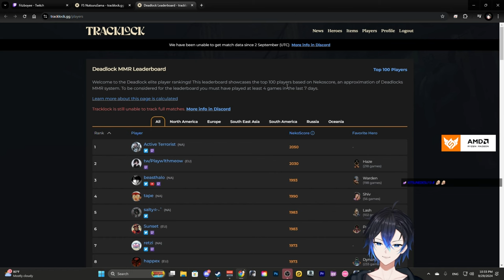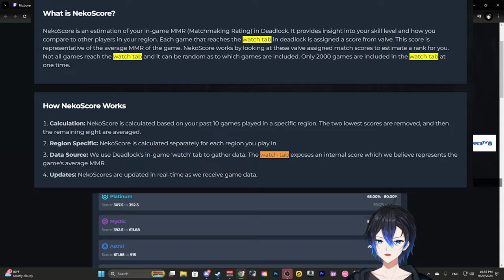Deadlock มีแรงค์แล้วหรอ ? อธิบายการนับแรงค์ในตอนนี้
เว็ปเช็คแรงค์ Tracklock.gg